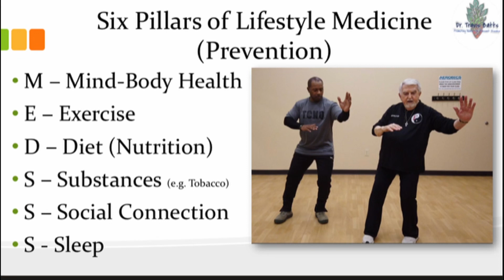6 Secrets for Better Health - Take M.E.D.S.S.S.?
Meet Dr. Travis Batts, a renowned expert in Lifestyle Medicine. Through this illuminating series, he explores the six pillars of Lifestyle Medicine: Nutrition, Physical Activity, Sleep, Stress Management, Relationships, and Substance Use. Learn how these factors can dramatically impact your health and longevity. Embark on a journey to wellness with Dr. Batts and transform your life one habit at a time.

Connect with Dr. Batts!

Like the bio link? Try it for FREE

⚡️E-BOOK: COMING SOON

MY GEAR
Cameras
- Sony a6100
- Sony a7iii
- Sony ZV-1

Lens
- Sigma 16mm f 1.4

Video Switcher
- ATEM Mini Pro
- ATEM Mini Pro ISO

Capture Cards
- Elgato Camlink 4k
- Elgato HD S+

Audio
- Shure MV7

Audio Interface
- Zoom PodTrak 4

Our team’s mission at DTB Health is to engage, educate and enhance health through the lens of fitness, nutrition and improving health literacy.  We desire for every to truly experience the joy of Living with Intention ForEver (L.I.F.E).